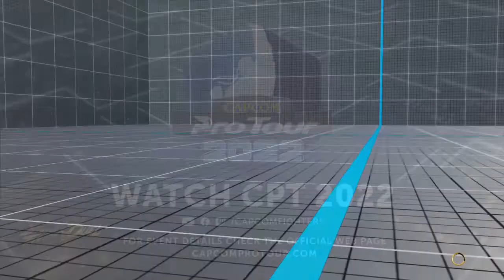Nash vs Rose P.